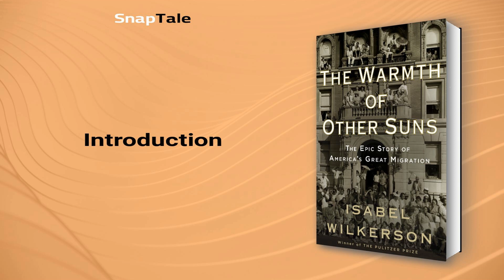The Warmth of Other Suns by Isabel Wilkerson: 9 Minute Summary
*BOOK SUMMARY*

TITLE - The Warmth of Other Suns: the Epic Story of America's Great Migration

AUTHOR - Isabel Wilkerson

DESCRIPTION:
📖 The Warmth of Other Suns by Isabel Wilkerson is a masterful account of the decades-long migration of Black citizens from the South to northern and western cities in search of a better life, and how this exodus of six million people changed America. Through the lives of three individuals, Wilkerson captures their treacherous journeys and how they altered cities with faith, food, and culture, making this book destined to become a classic.

TIMESTAMPS:
⌚ 00:00 Introduction
⌚ 01:14 The Great Migration: A Movement of Many Reasons
⌚ 01:54 A Journey Northward
⌚ 02:34 The Story of George Starling
⌚ 03:14 A Quest for Freedom
⌚ 04:13 Ida Mae's Journey to the Urban North
⌚ 04:41 George Starling's Journey
⌚ 05:08 Robert's Journey to Success
⌚ 05:36 The Pains of Relocating
⌚ 07:37 The Great Migration: An Expression of Freedom
⌚ 08:24 Final Recap